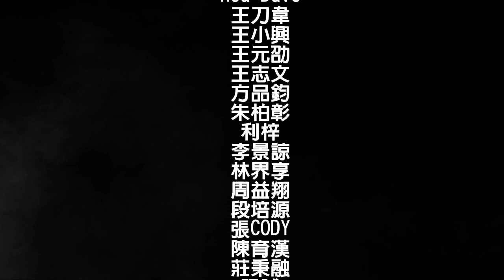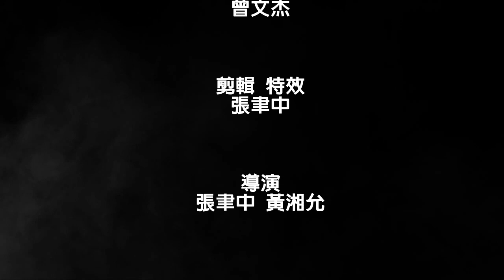TRA 2020 太平洋戰爭活動影片-衝進坑道